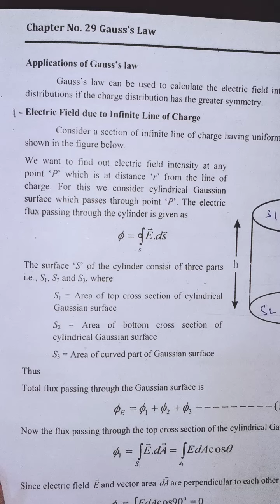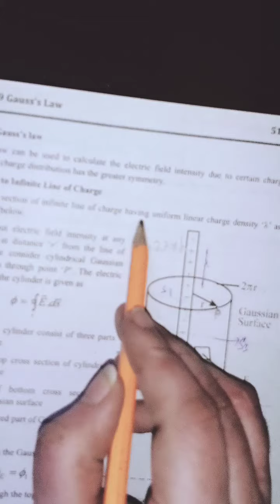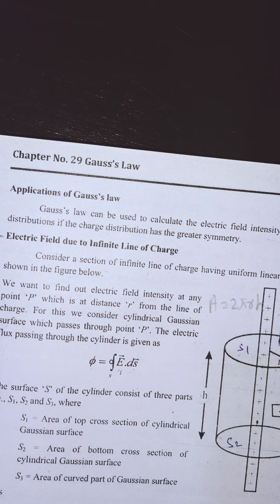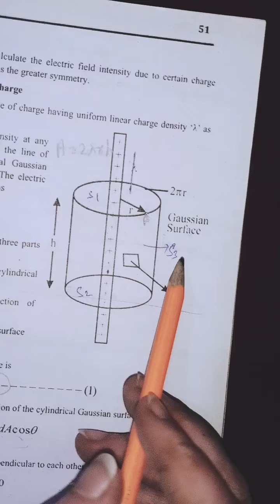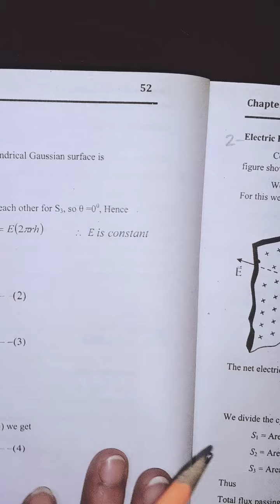Applications of Gauss's Law(Chapter:3 Paper-C)